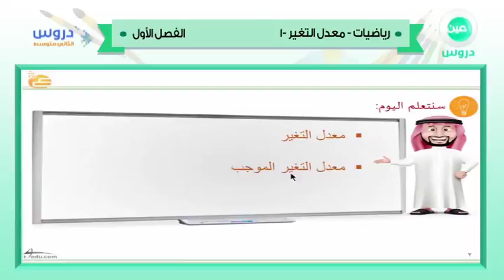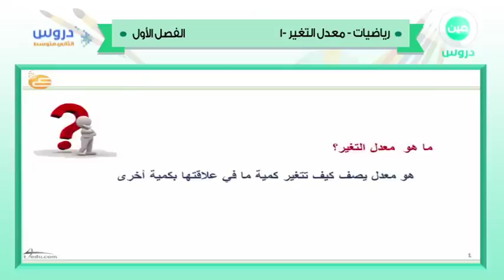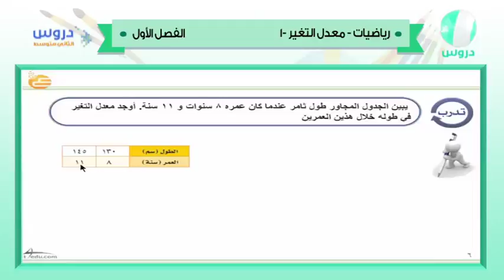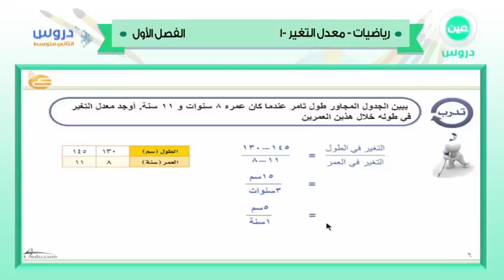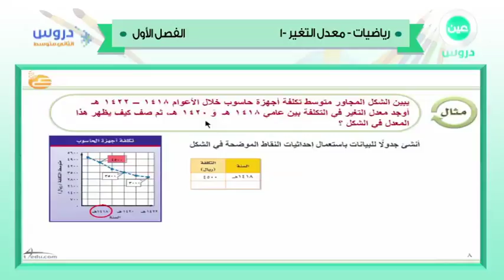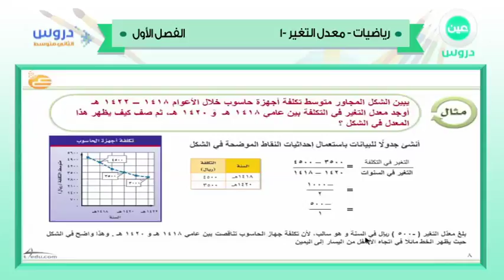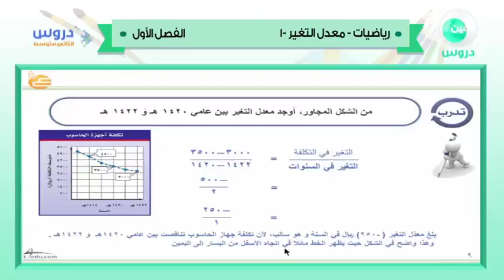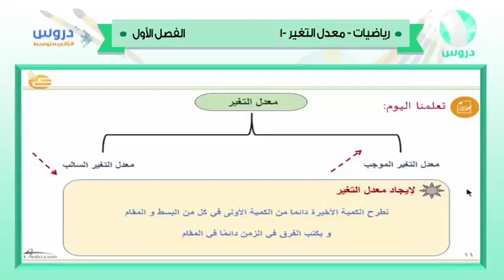الثاني المتوسط | الفصل الدراسي الأول 1438 | رياضيات | معدل التغير (1)